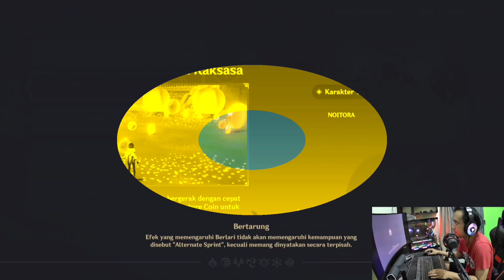Ujian Petualang Hari Kedua | Genshin Impact